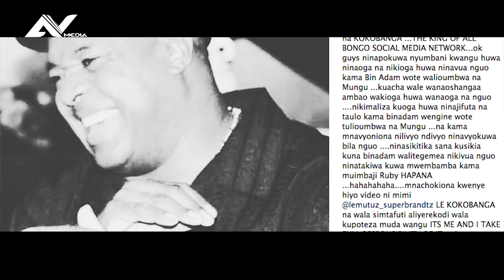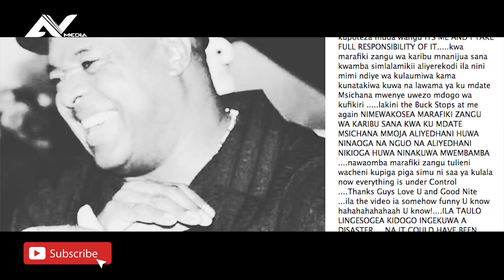Picha za Lemutz za UTUPU za VUJA